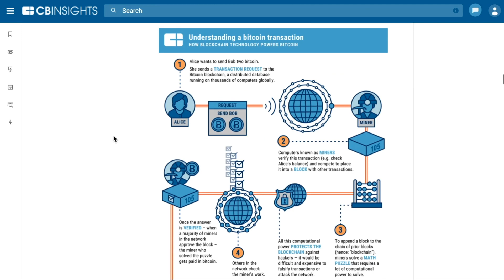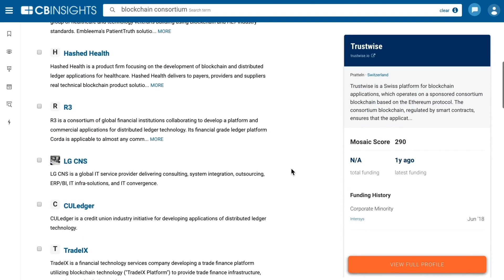Customer Story: How ADP makes faster, data-driven decisions with CB Insights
ADP is the largest Human Capital Management provider in the US, managing payroll for one in six Americans. See why they trust CB Insights to shape strategic decisions and keep ahead of disruption